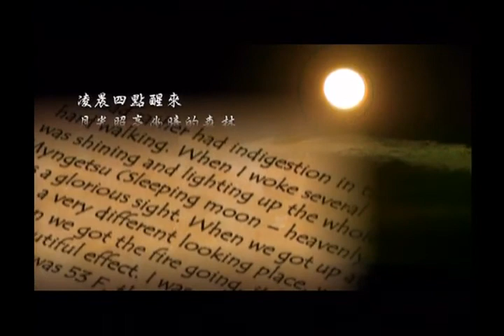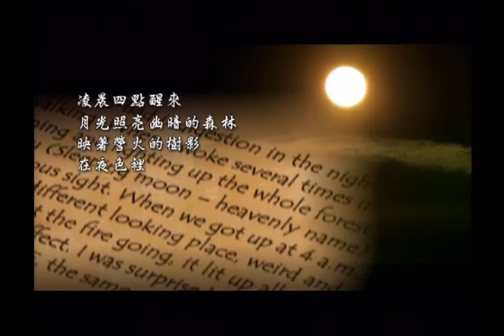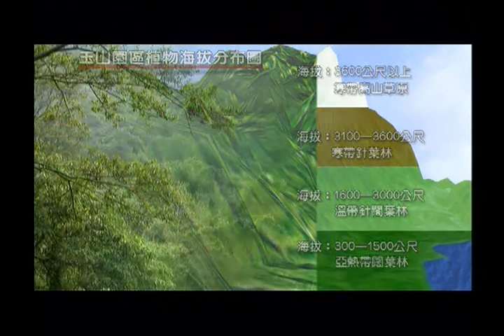讓我們看山去